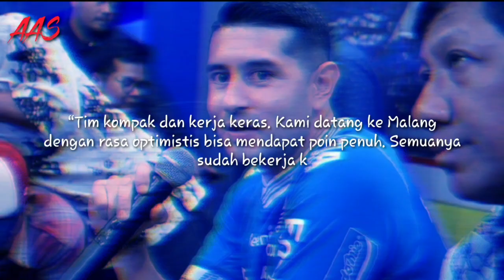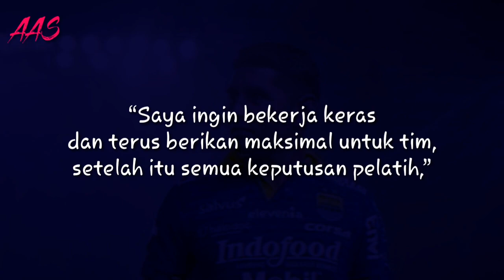Gunakan no Punggung 10, ini Janji Esteban Viscara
Janji Esteban Viscara